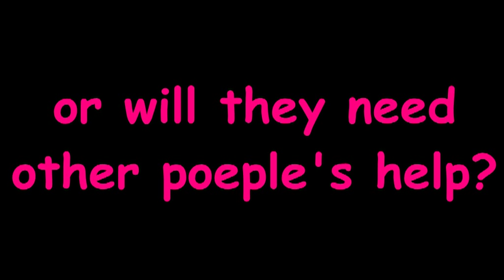Drums Girls & Dangerous Pie Book Trailer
Susan
Grade 7